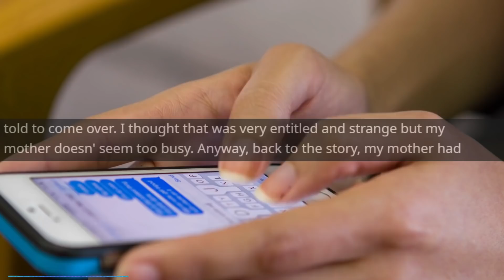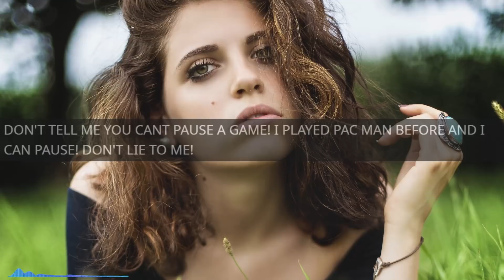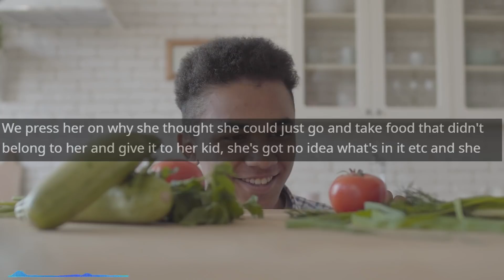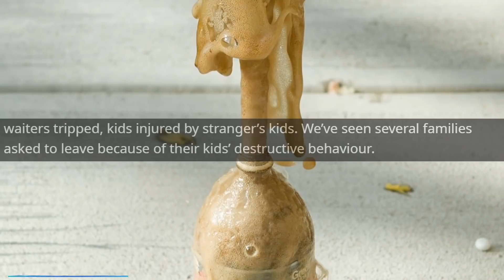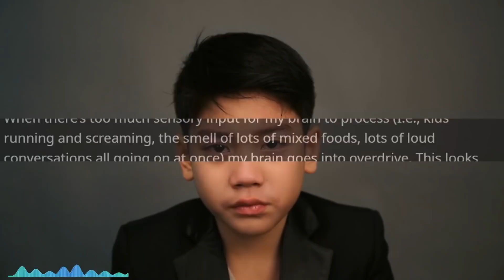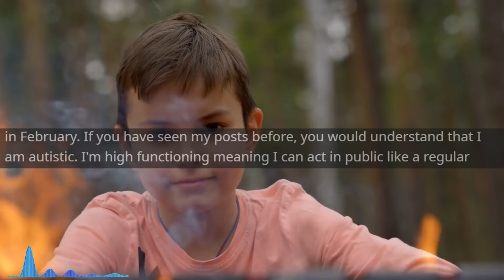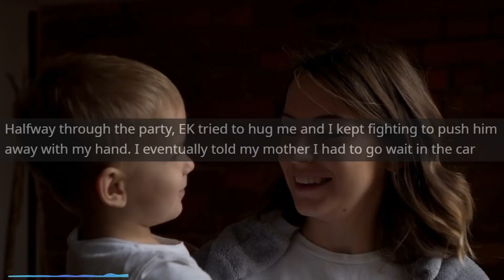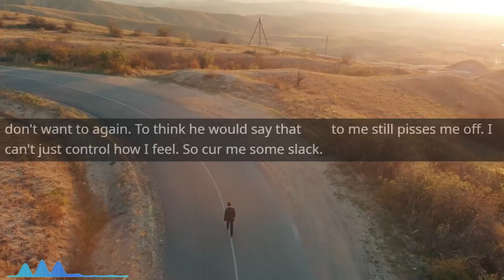Entitled Mom DEMANDS Dog be put AWAY...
Main Music -

OUTRO -